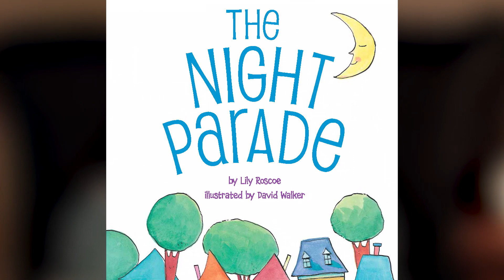Cressida Bonas reading The Night Parade by Lily Roscoe